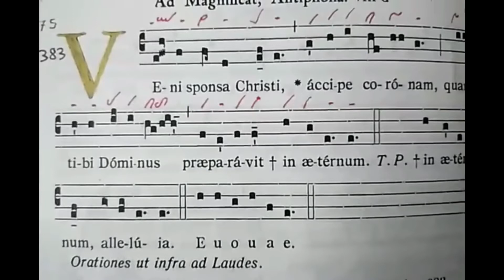Veni Sponsa Christi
Veni Sponsa Christi. Antiphona de Virginibus